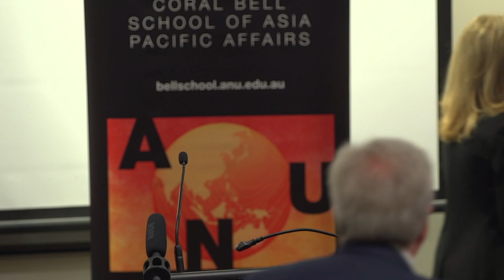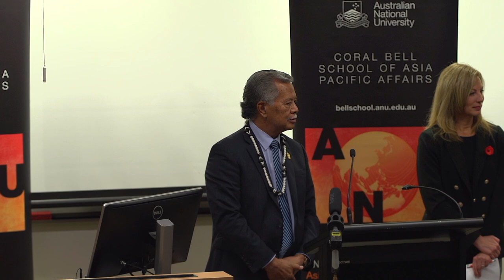The Hon Henry Tuakeu Puna, Prime Minister of the Cook Islands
This public lecture touches upon the constitutional implications for the relationship between Cook Islands and New Zealand of Cook Islands’ progression to developed country status.

The Hon Henry Tuakeu Puna is leader of the Cook Islands Party, one of the two major political parties in Cook Islands. PM Puna was elected Prime Minister in November 2010.

PM Puna grew up in Aitutaki and was educated at Rarotonga before completing a law degree at the University of Auckland and the University of Tasmania. In 1980, he attended a Professional Law Course at ANU for admission to the Bar.

Prior to entering politics in 2004, Prime Minister Puna worked as a lawyer in the Cook Islands where he has also had a career as a pearl farmer.

He is a member of the Seventh Day Adventist Church.